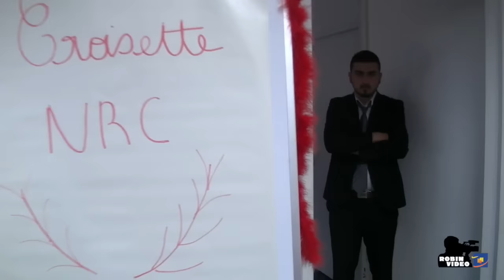Mannequin challenge enseignement supérieur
Les étudiants du pôle enseignement supérieur de l'Institution Robin célèbre la Fraternité à travers Mannequin challenge. A découvrir et à partager sans modération !